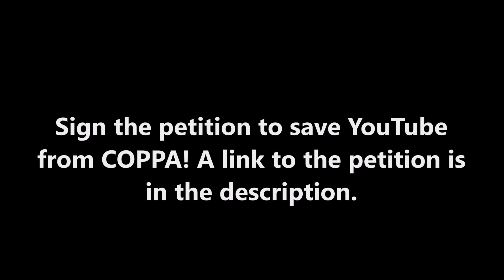Diamondman and Goldenboy vs the FTC. Could this be it? (Read the Description.)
COPPA, IT'S TIME TO STOPPA!

Sign the petition now and save YouTube! the Deadline is December 9th.

COPPA could send a lot of creators, including myself.

This drawing was inspired by creeperboy's drawing of him fighting off the EU with some of his fans behind him along with frostgirl using creeperboy as a human shield.

And the drawing is me armed with what i was carrying a lego gun, fighting off the ftc. the one using me as a human shield is Rosalina, and the people behind me and her are (from left to right) my clone, California Goldenboy, Diamondman, Lapisman, Sonic the Hedgehog, and Redstoneboy.